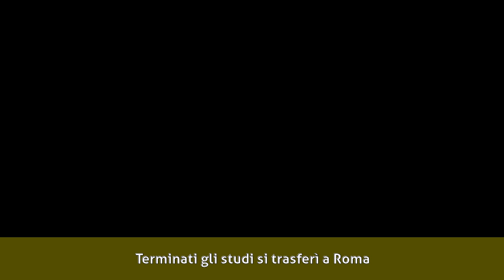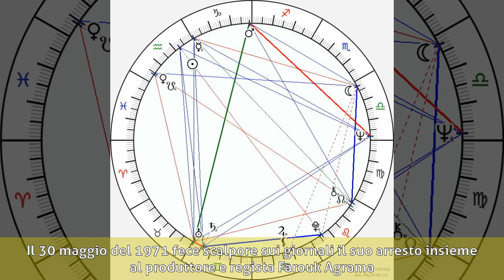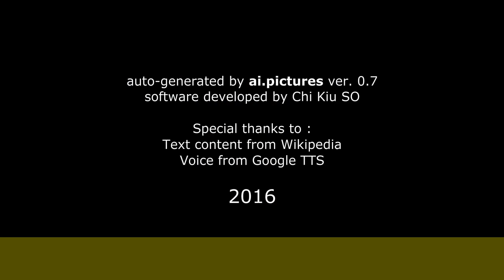Marcella Michelangeli - Biografia